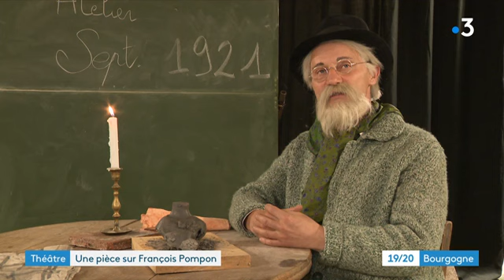"L'homme à l'ours", une pièce sur François Pompon